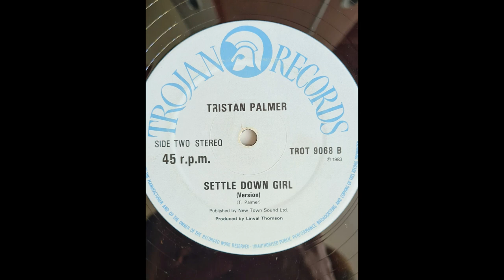Tristan Palmer – Settle Down Girl + Version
Label : Trojan Records – TROT 9068  12inch
Country : UK 1983